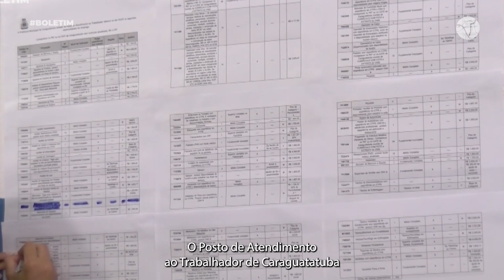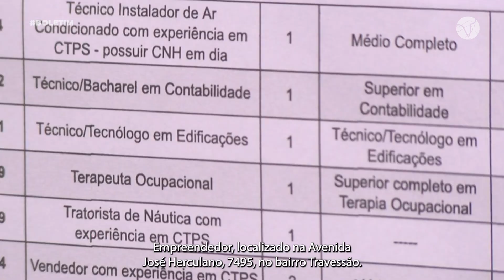VAGAS DO PAT 28/08/2024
O Posto de Atendimento ao Trabalhador (PAT) de Caraguatatuba conta com 213 vagas para vários cargos.

Os interessados devem munir de documentos e comparecer no PAT ou CATE das 8h às 14h.